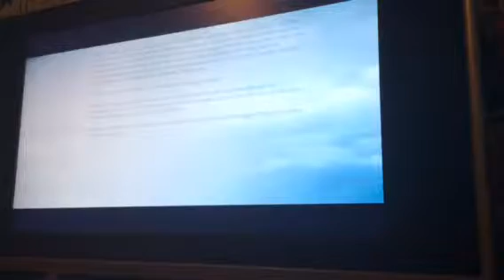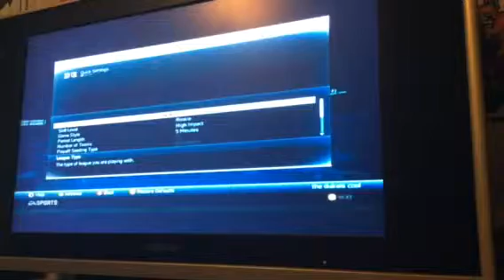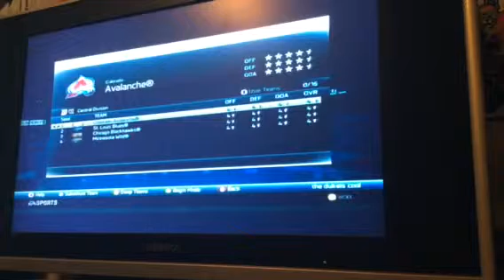NHL 15 gameplay red bull rules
DJ dill vs duke
Legends vs red bull